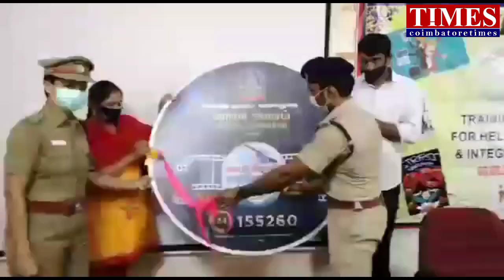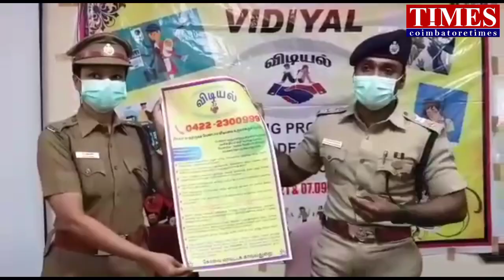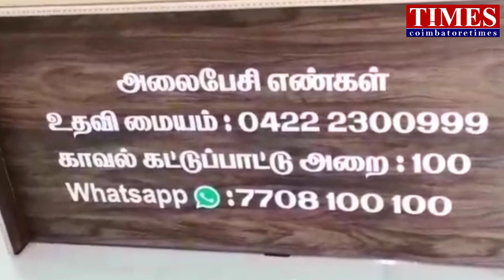தற்கொலைதடுக்க|Help center|விடியல் மையம்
தற்கொலைகளை தடுக்க விடியல் உதவி மையம் துவக்கம்..!

கோவை: தற்கொலை எண்ணங்களை தடுக்கும் வகையில் கோவை மாவட்ட காவல்துறை சார்பில் விடியல் உதவி மையம் இன்று துவங்கப்பட்டுள்ளது.

கோவை மாவட்டத்தில் பதிவு செய்யப்படும் இறப்பு வழக்குகளில், 50 சதவீத வழக்குகள் தற்கொலை வழக்குகளாக உள்ளன. கடந்த இரண்டு ஆண்டுகளில் கோவை மாவட்டத்தில் தற்கொலை செய்து கொள்பவர்கள் எண்ணிக்கை அதிகரித்துள்ளது.

அவ்வாறு தற்கொலை செய்து கொள்ள நினைப்பவர்களை அந்த எண்ணத்தில் இருந்து மீட்கும் பொருட்டு கோவை மாவட்ட காவல்துறை சார்பில் விடியல் என்ற உதவி மையம் துவங்கப்பட்டுள்ளது.

கோவை மாவட்ட காவல் கண்காணிப்பாளர் அலுவலகத்தில் நடைபெற்ற மையத்தின் துவக்க விழாவில் மாவட்டக் காவல் கண்காணிப்பாளர் செல்வநாகரதினம் கலந்து கொண்டு மையத்தை துவக்கி வைத்தார்.

இதனைத்தொடர்ந்து அவர் செய்தியாளர்களிடம் பேசியதாவது:

கோவை மாவட்டத்தில் நடப்பு ஆண்டில் 951 இறப்பு வழக்குகள் பதிவு செய்யப்பட்டுள்ளது இதில் 480 க்கு மேல் தற்கொலைகளாக உள்ளது.

கடந்த ஆண்டு 1300 இறப்பு வழக்குகள் பதிவு செய்யப்பட்டன. இதில் 650 வழக்குகள் தற்கொலை வழக்குகளாக பதிவு செய்யப்பட்டன.

இதில் பெரும்பாலானவர்கள் குடும்ப பிரச்சனையால் தற்கொலை செய்து கொள்கின்றனர் என்பது எங்களது ஆய்வில் தெரியவந்தது.

பிரச்சனைகள் எழும் நேரத்தில் நொடிப்பொழுதில் அவர்கள் எடுக்கும் முடிவு வாழ்க்கையை மாற்றி விடுகிறது.

அத்தகைய எண்ணத்தில் இருந்து மீட்க விடியல் என்ற 24 மணி நேர தொலைபேசி சேவை துவக்கப்பட்டுள்ளது.

தற்கொலை எண்ணம் தோன்றுபவர்கள் 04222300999 என்ற தொலைபேசிக்கு தொடர்பு கொண்டு  பிரச்சனைகளுக்கு தீர்வு காண முடியும்.

இந்த தொலைபேசி அழைப்புகளை எடுக்க சுழற்சி முறையில் 8 காவலர்கள் பணியமர்த்தப்பட்டுள்ளனர். மேலும் ஒவ்வொரு காவல் நிலையத்திலும் ஒரு காவலர் இதற்கான பணியில் இருப்பார்.

இதற்காக துறை சார்ந்த வல்லுனர்களிடம் மூன்று நாள் பயிற்சி எடுத்துள்ளனர்.

இதுதவிர மன அழுத்தம் உள்ளிட்ட பிரச்சனை உள்ளவர்களும் இந்த எண்ணிற்கு தொடர்பு கொள்ளலாம். மேலும் பொருளாதார ரீதியாக பாதிக்கப்பட்ட மக்கள் அரசின் திட்டங்களை அறிந்து கொண்டு பயன் பெறுவதற்காகவும் இந்த காவலர்களுக்கு பயிற்சி அளிக்கப்பட்டுள்ளது இதுதொடர்பான சந்தேகங்களுக்கும் இந்த உதவி மையத்தை அழைக்கலாம்.

இவ்வாறு அவர் கூறினார்.